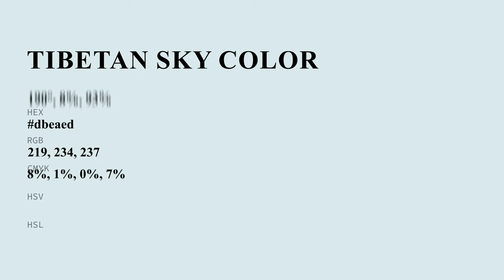Tibetan Sky color dbeaed hex color - Blue color - Warm color dbeaed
What color is Tibetan Sky ? dbeaed hex color - Blue color - Warm color dbeaed

Hex dbeaed Color Code is also known as Tibetan Sky color.

Hex dbeaed Color code in RGB color code model is created after adding 85.88% red color, 91.76% green color and 92.94% blue color.
Hex dbeaed Color code in CMYK color (process color) code model is generated after subtraction of 7% cyan, 1% magenta, 0% yellow and 7% black.